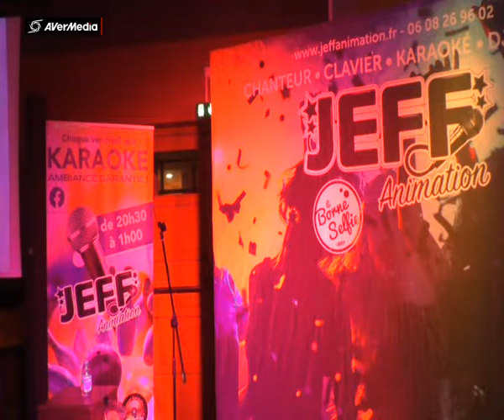JEFF BOWLING ROUEN AUDREY Donne moi le temps